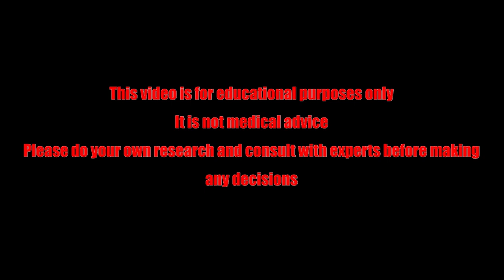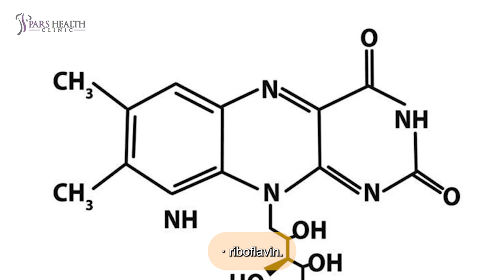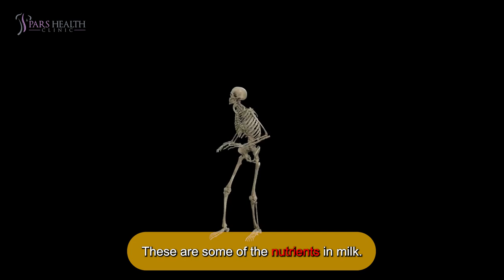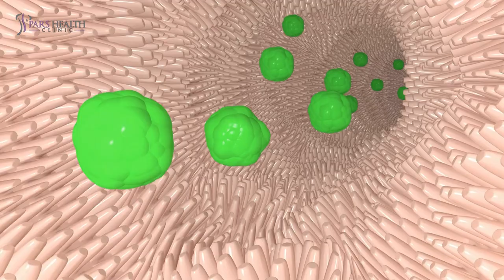You Like Milk? Watch This Video!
Ask your questions about this topic or physical and mental health-related things in the comment sections below.

0:00 Intro

Quick tip before you start the video: Check out the description box below.
What do you call a cow that is in an earthquake?
A milkshake.

Today's video is all about milk. We're gonna talk about its benefits and some not much of a benefit as well.

Milk is one of the most nutritious foods available and has been extensively studied for its health benefits. Cow's milk, in particular, may have positive effects on bones and blood pressure.
·         calcium.
·         riboflavin.
·         phosphorus.
·         vitamins A and B12.
·         potassium.
·         magnesium.
·         zinc.
·         iodine.

These are some of the nutrients in milk.

2:12 Some health benefits of milk are:

2:16 1. Bone Health and Osteoporosis

Osteoporosis, a condition marked by reduced bone density, is a major risk factor for fractures in older adults. One of cow's milk's functions is to promote bone growth and development in young calves, and it seems to have similar effects in humans. Milk consumption has been linked to higher bone density, primarily due to its high calcium and protein content.

2:53 2. Blood Pressure

High blood pressure is a significant risk factor for heart disease. Dairy products, including milk, have been associated with a lower risk of high blood pressure. This benefit is thought to stem from the unique combination of calcium, potassium, and magnesium found in milk.

3:22 3. Helps You Relax

Consider drinking a warm glass of milk before bed. Dairy milk contains a small amount of tryptophan, an essential amino acid that helps produce melatonin, aiding sleep, and serotonin, improving mood.

4:01 4. Improves Your Skin and Hair Health

Enhance your skin and hair health by incorporating milk into your daily routine. Drinking a glass of nutrient-rich dairy milk supplies your body with high-quality proteins essential for strong, healthy hair.

4:33 5. Your Emotional and Mental Health

Eating a nutritious and balanced diet is key to overall holistic health. Foods rich in vitamins D, C, and B, such as milk, support a healthy digestive system and a well-functioning brain. This can lead to improved emotional and mental well-being.

4:52 Some side effects of milk are:

5:00  1. Acne

A 2016 study found that teenagers with acne consumed higher amounts of low-fat or skim milk. Low-fat dairy may also trigger adult acne. Other studies have linked acne to skim and low-fat milk, possibly due to milk's effect on hormones like insulin and insulin-like growth factors.

5:29 2. Other Skin Conditions

Some foods, including milk and dairy, may worsen eczema, as suggested by a clinical review. However, a 2018 study found that pregnant and breastfeeding women who included a probiotic in their diet reduced their child's risk of eczema and other food-related allergic reactions. Dairy may also trigger rosacea in some adults, though a recent study suggests dairy might have a positive effect on rosacea.

6:02 3. Allergies

Experts estimate that up to 7.5 percent of children have a milk allergy, which can cause skin reactions like eczema and gut symptoms such as colic, constipation, and diarrhea. Severe reactions include anaphylaxis, wheezing, difficulty breathing, and bloody stool. While children may outgrow a milk allergy, adults can also develop one.

6:31 4. Cancers

Excess calcium from milk and other foods may increase the risk of prostate cancer, and milk sugars might be linked to a slightly higher risk of ovarian cancer.

6:47 5. Lactose Intolerance

Cow's milk contains more lactose than milk from other animals. A 2017 review estimates that 65 to 70 percent of the world's population has some form of lactose intolerance. Most people with lactose intolerance can safely consume small amounts of dairy.

7:10 Outro

In conclusion, understanding the complexities of dietary choices , highlights the importance of mindful eating. Whether it's recognizing the nutritional value of milk, exploring its effects on various health conditions, or being aware that it may impact digestion and well-being. Until the next video, goodbye!